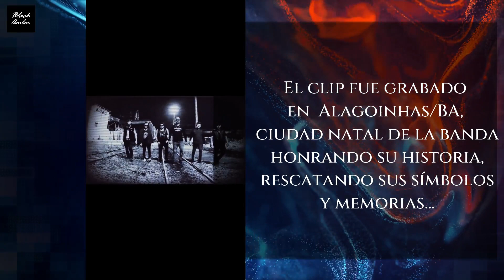new release "Between the Cross and the Sword"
Hello Bats!

El pasado domingo 12 de febrero los baianos @bandaviscerall5046 estrenaron el primer videoclip de su próximo álbum “Standing Overground”, con el sencillo “Between the Cross and the Sword”, y todo acerca de este video ¡es una absoluta experiencia!

Nos encantó la ambientación, que celebra y rescata la memoria de Alagoinhas /BA, la ciudad natal de Viscerall, pues fue grabado allí, honrando su historia ferroviaria y peletera, al mismo tiempo permitiéndonos convivir con esa realidad, además un ambiente muy propicio para este sencillo.
Nos comparte la banda: "Entre Cruz y Espada, nos habla de cómo continuamos enfrentando el rostro del tiempo, viviendo este momento sin dejarlo pasar, tratando de ganar sin miedo a caer, proponiéndose luchar hasta el final y haciendo sus elecciones al respecto."
Minificha Técnica:
Grabación y producción del clip: Alexandre Damas (Meta Inverso Produções), con la colaboración de Cabeça Motora MC, y el apoyo de Nando Zambia (Coordinador del Centro Cultural de Alagoinhas) y Karlinhos Zambê (Presidente del Consejo Municipal de Cultura)

Hello Bats!
Last Sunday, February 12th, 2023 the Bahians @bandaviscerall5046 premiered the first video clip from their upcoming album “Standing Overground”, with the single “Between the Cross and the Sword”, and everything about this video is an absolute experience!

We loved the setting, which celebrates and rescues the memory of Alagoinhas /BA, Viscerall's hometown, as it was filmed there, honoring its railway and fur history, while allowing us to live with that reality, as well as a very conducive environment for this simple.
The band shares with us: "Entre Cruz y Espada, tells us about how we continue to face the face of time, living this moment without letting it pass, trying to win without fear of falling, proposing to fight until the end and making their choices about it."
Technical Minisheet:
Recording and production of the clip: Alexandre Damas (Meta Inverso Produções), with the collaboration of Cabeça Motora MC, and the support of Nando Zambia (Coordinator of the Alagoinhas Cultural Center) and Karlinhos Zambê (President of the Municipal Council of Culture)

To enjoy our content, what are you waiting for?
Hello Bats!

No último domingo, 12 de fevereiro, os baianos @bandaviscerall5046 estrearam o primeiro videoclipe de seu próximo álbum “Standing Overground”, com o single “Between the Cross and the Sword”, e tudo nesse vídeo é uma experiência absoluta!

Adoramos o cenário, que celebra e resgata a memória de Alagoinhas/BA, cidade natal de Viscerall, pois ali foi filmado, honrando sua história ferroviária e peleteira, ao mesmo tempo em que nos permite conviver com essa realidade, além de um ambiente muito propício para essa simples.
A banda compartilha conosco: "Entre Cruz y Espada, nos conta como continuamos enfrentando o tempo, vivendo este momento sem deixá-lo passar, tentando vencer sem medo de cair, propondo lutar até o fim e fazendo sua escolhas sobre isso."
Minifolha Técnica:
Gravação e produção do clipe: Alexandre Damas (Meta Inverso Produções), com colaboração de Cabeça Motora MC, e apoio de Nando Zambia (Coordenador do Centro Cultural de Alagoinhas) e Karlinhos Zambê (Presidente do Conselho Municipal de Cultura)

Para aproveitar mais nosso conteúdo, o que você está esperando?